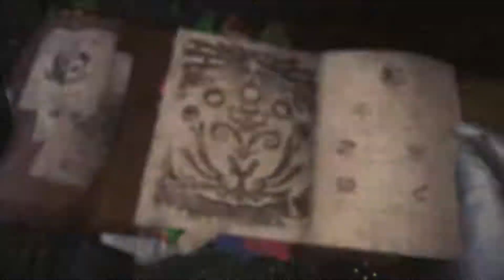Monster Hunter: World, Greatest Jagrass Solo LS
Armed with an LS evasion build I take on this mighty beast